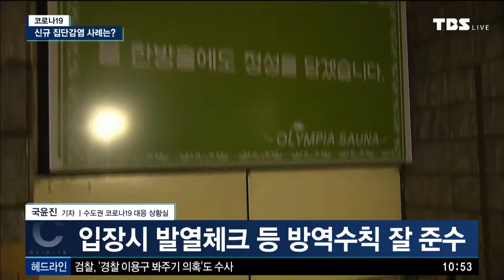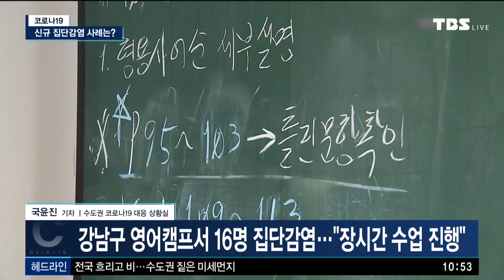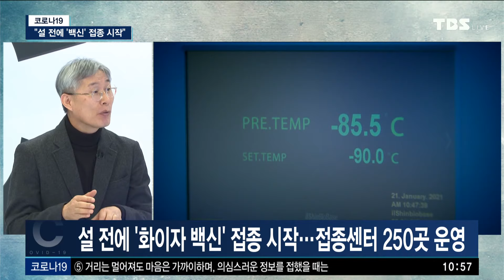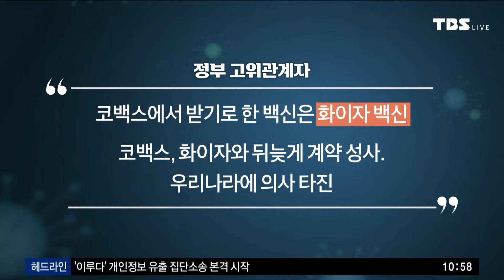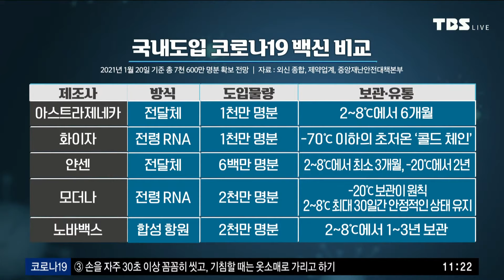[TBS특보] 코로나19 LIVE [1월22일]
코로나 19 전파로 인한 시민불안을 해소하고자 시민의방송 TBS가 함께합 니다.
▶ 코로나 19 상황 및 정보 : 질병관리본부 전화번호 대표번호 1339, 120 다산콜센터